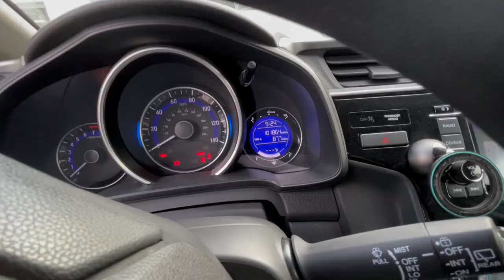Honda FIT no more